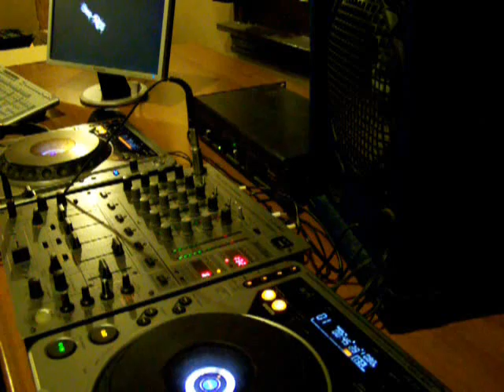Sua-Rez tutorial short fx & robo